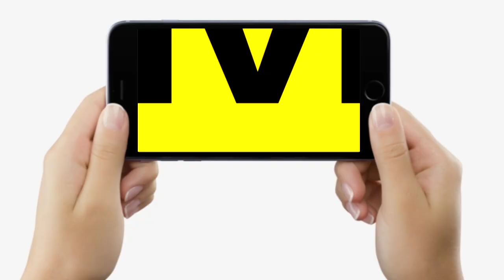Bihar में अब लागू होने जा रही नई व्यवस्था, मठ-मंदिरों का बदलेगा मालिकाना हक, सरकार लेगी फैसला